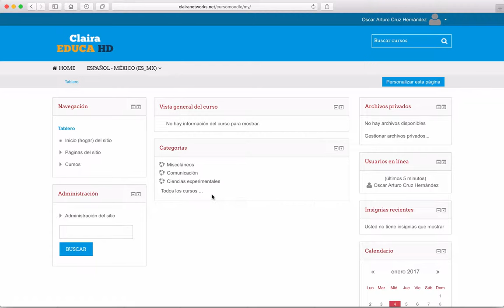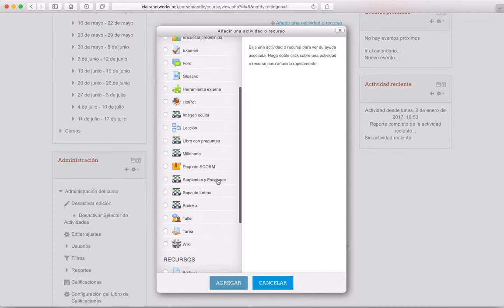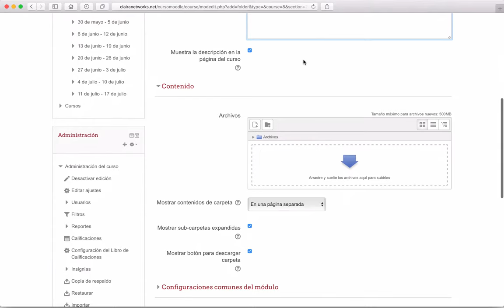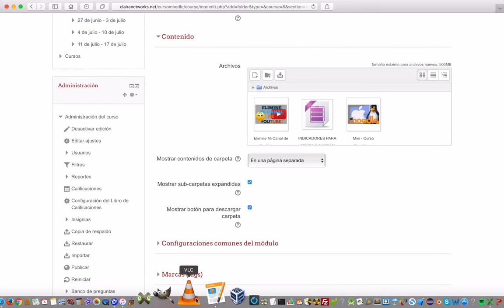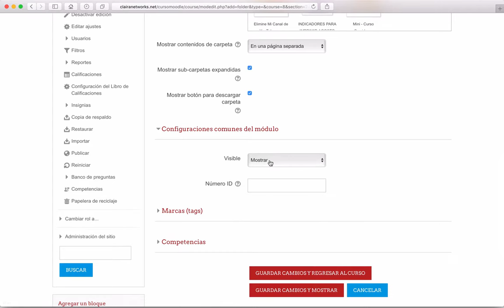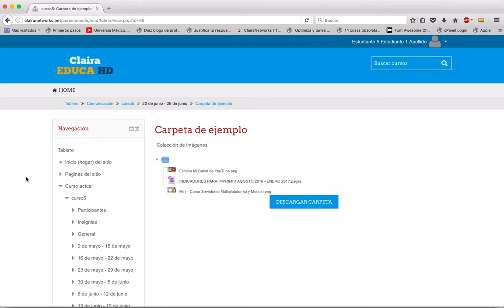Curso Moodle 3.1 Video 54. Recurso Carpeta en Moodle 4K